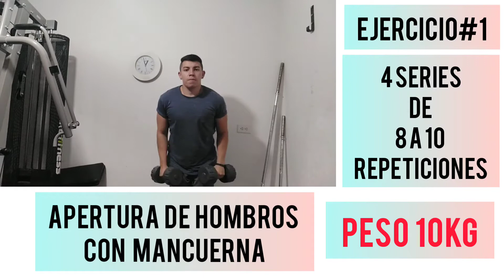RUTINA DE HOMBROS EXPLOSIVA PARA PRINCIPIANTES E INTERMEDIOS.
Hola gente como están.
les vengo a dejar esta rutina de Hombros
para que la hagan en su Gym.
Esta rutina es para principiantes, próximamente subiré más vídeos de rutinas y ejércicios para que se pongan fuertes. 💪🏋️